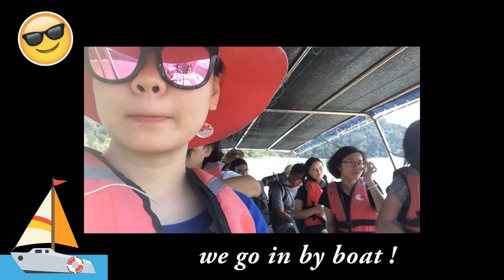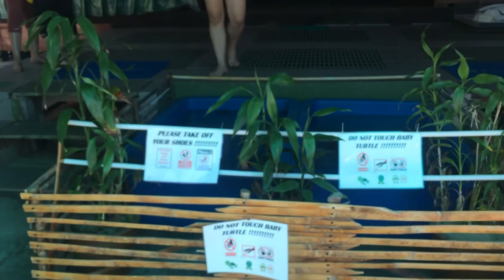Penang National Park Turtle Beach 2D1N Camp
Pantai Keracut or known as Turtle Beach 🏖️ is located in Taman Negara Pulau Pinang (Penang National Park). It is one of the smallest National Park 🌴 in Malaysia and also one of Penang's remotest beaches. It is within the Penang National Park 🌴, on the west coast of the cape at the northwest of Penang Island. At the beginning of the beach shelters a meromictic lake  ( you can found it in my video) .

There is a turtle hatchery and conservation center at the end of the beach. Turtles 🐢 land and nest at Kerachut Beach between September and February each years. If you would like to pay a visit to the turtle hatchery center 🐢 , it is advisable to check the operation time online. As of May 2020 the opening hours are from 10 am to 4.30 pm DAILY. There is no emission fee to enter into the hatchery center.

It took about 2 hours to reach Kerachut Beach by hiking from the National Park Entrance.Besides that, there is also another way to Kerachut Beach 🌴 which is riding the boat⛵ that takes about 15 minutes from the entrance. PenangNationalPark Turtlebeach Meromictic lake

🎥 This is a video that about my second camping experience in Pantai Keracut, here you go ~!
【大马户外露营好去处 PANTAI KERACUT// 蓝眼泪以及美丽夕阳分分钟映入眼帘！】

     每个Youtuber必备的数据分析工具 （免费）